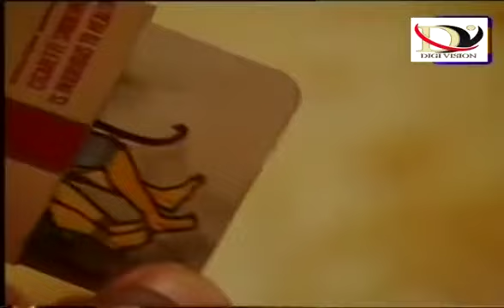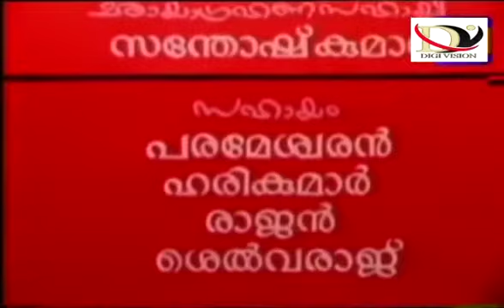Pakshisastram(പക്ഷി ശാസ്ത്രം ദൂരദർശൻ നാടകം )Drama